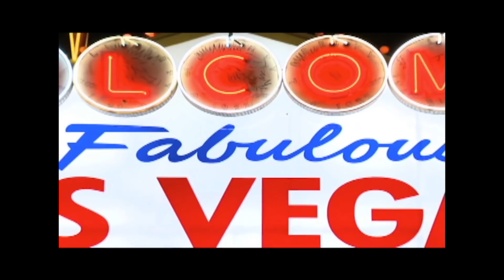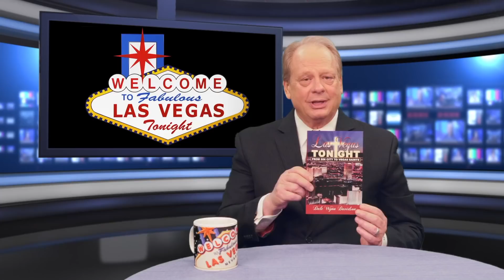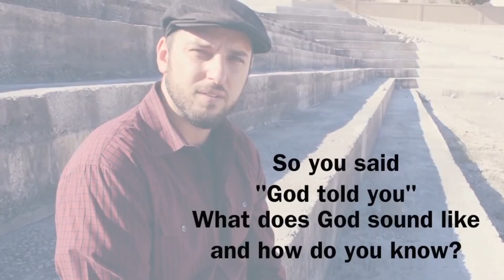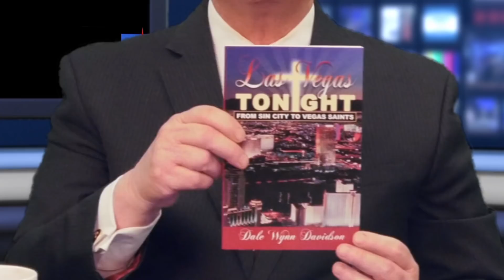"Las Vegas Tonight" with guest Zack Wechsler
Pastor Zack Wechsler interviews on "Las Vegas Tonight" Episode 306, by Dale Davidson.

Host Dale Davidson - General Manager at KNBX-TV in Las Vegas, NV.